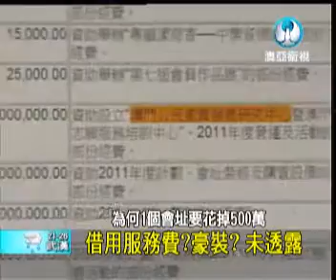澳日設會址 李：每月不用十二萬 (MASTV，17/07/2012)